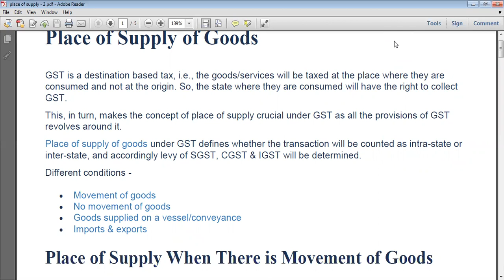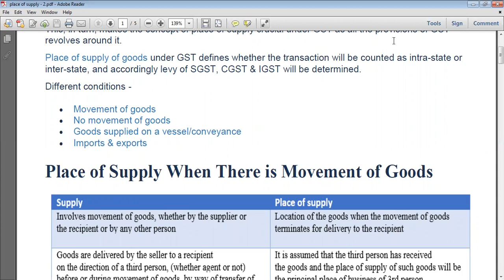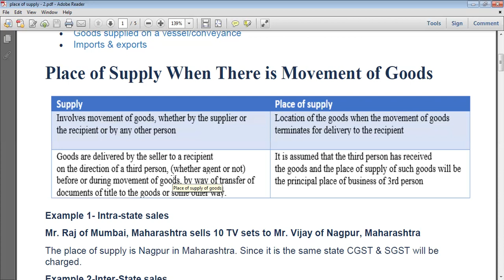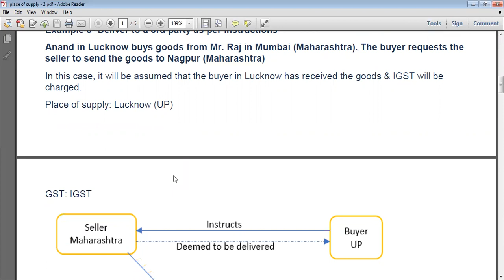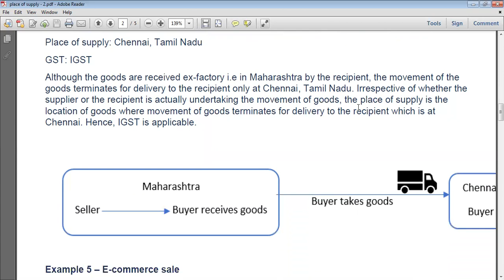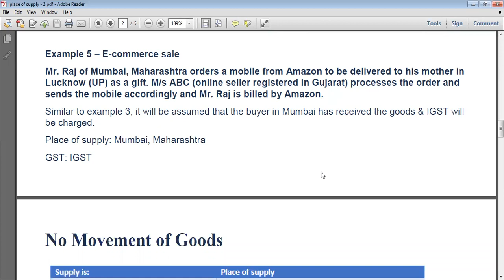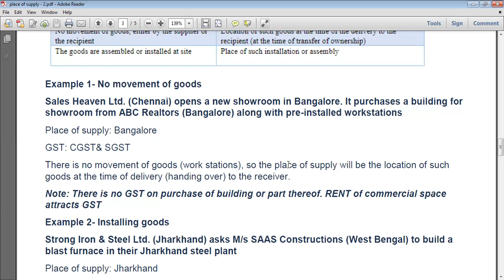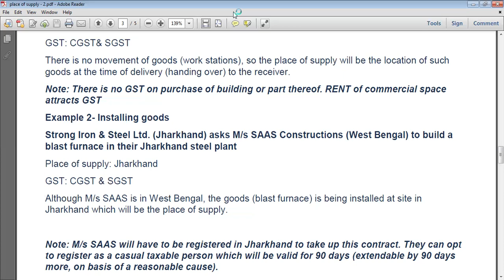place of supply of goods 2 || Dr. Ashok Kothari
useful to B  com and M com  students. By Ashok Kothari